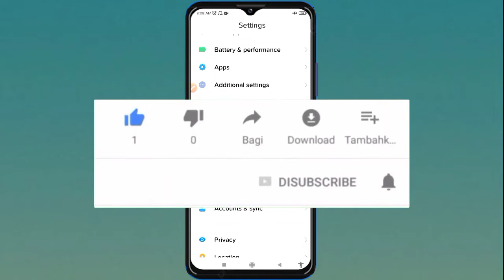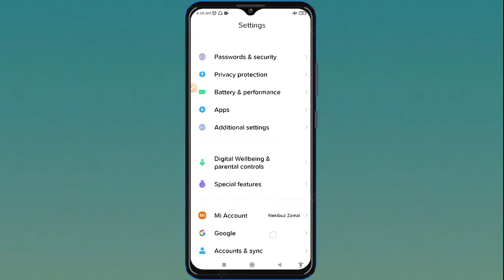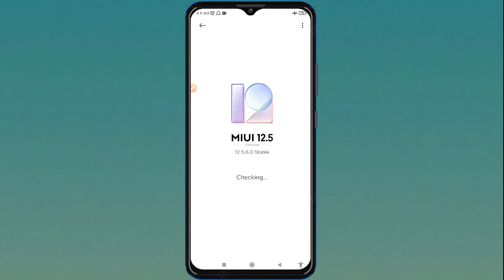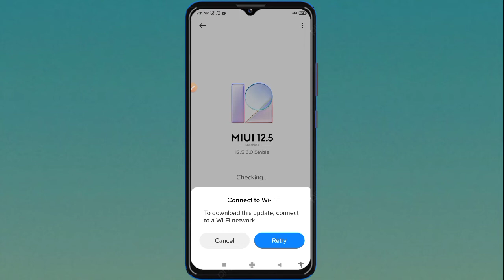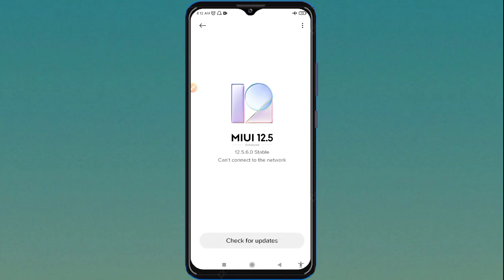MIUI 12.5.6.0 New Update 2022 | Poco M2 April Update Miui 12.5.6.0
make a boost Technology main aap Sabhi ka Swagat hai
ap sabhi ka Swagat hai hindiis video I will teach you mobile phone ko update karne Samay kya kya karna chahie aur kya kya nahin karna chahie
Hey, Guys Welcome back to another brand-New Video For Poco M2, So if you found this video helpful then smash that Like Button and Subscribe my channel for more awesome content.
Topic Covered: 1- Redmi Note 10 Pro New Update 2- Redmi Note 10 Pro Update 3- Redmi Note 10 Pro MIUI 13.0.3.0 Update 4- Redmi Note 10 Pro MIUI make a boost technology mein aap sabhi ka swagat hai

Naked Technology mein aap sabhi ka Swagat hai hindiis video I will teach you mobile phone ko update karne Samay kya kya karna chahie aur kya kya nahin karna chahie